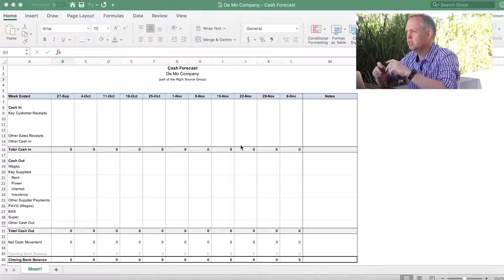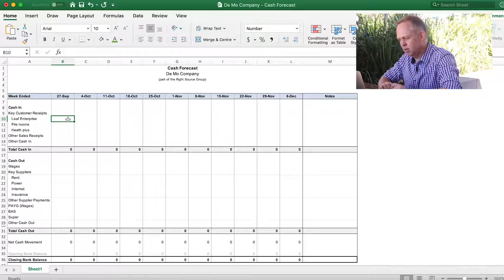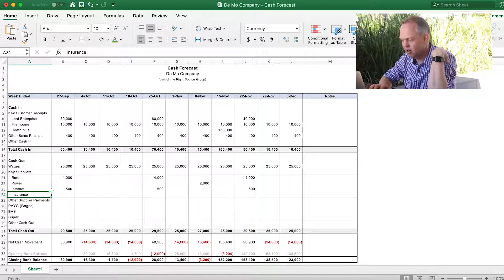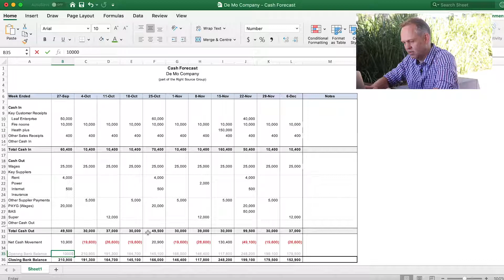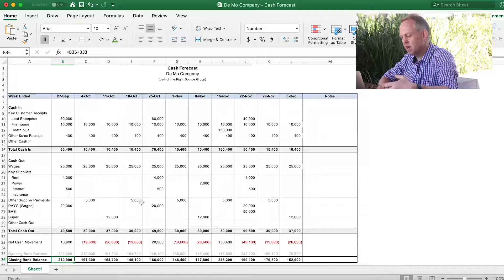CASH Forecasting - Step By Step TUTORIAL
Cash Forecasting - A STEP-BY-STEP TUTORIAL // Cash forecasting and budgeting are crucial to any business and in this video I walk you through a cash forecasting model or a cash forecasting method that I’ve created to help you get a better handle on your business finances.

Cash flow for small business and cash flow for startups is vital to understand so that you don’t lose before you even begin.  This cash forecasting model in Excel that you can see in this video is really simple and everything you need.

Knowing how to forecast cash flow means that you can rectify financial issues before they put you out of business. Creating a cash flow forecast in Excel is really easy, in fact I’ve done most of the work for you by creating a template!